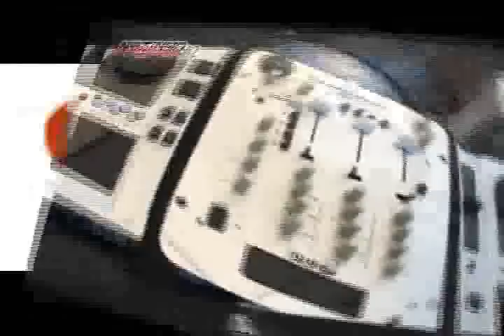El Fervo Comodoro